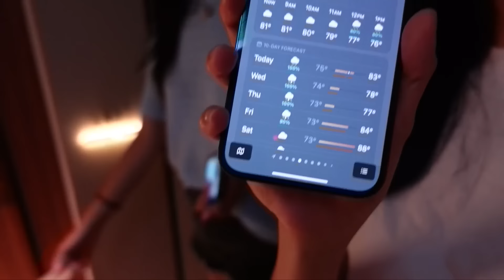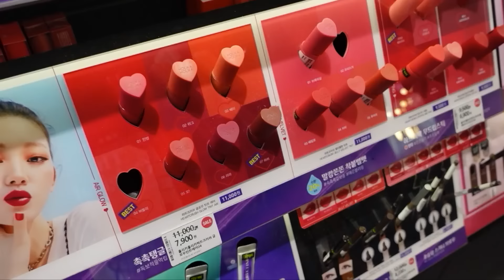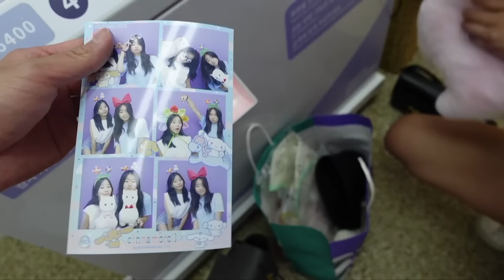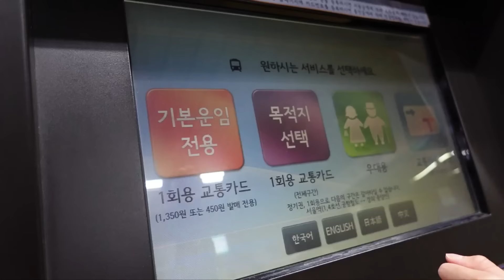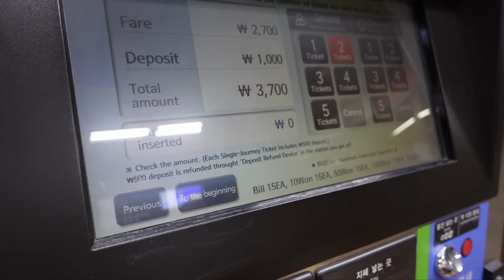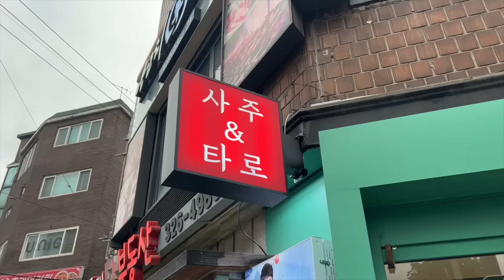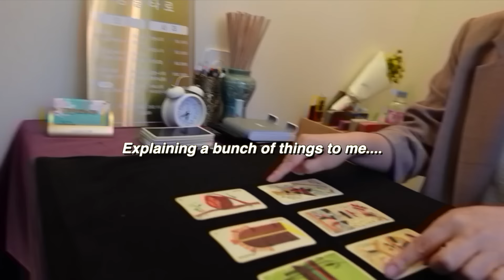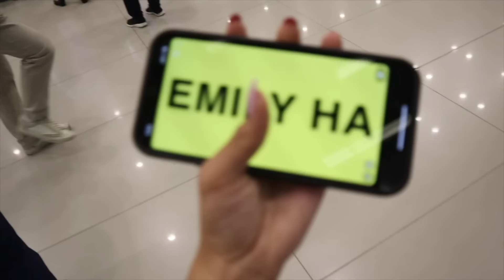ALONE IN KOREA...! (I never wanna leave)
lootsss of cafes and sight seeing!
love u catcakes sooo much❤️❤️❤️